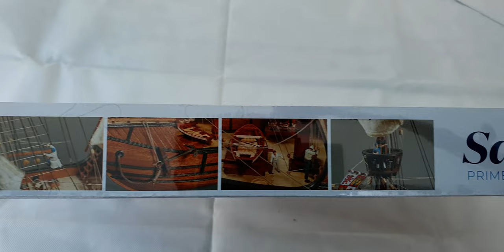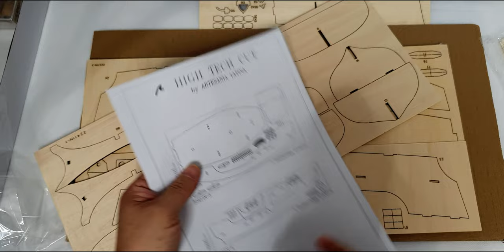Santa Maria 1492 Bateau en bois d'Artesania Latina 22411N : Unboxing et présentation du contenu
Déballage du Bateau en bois Santa Maria 1492 référence 22411N de la marque Artesania Latina.
Une présentation du contenu de la boite espagnole. Une fois la maquette de navire en bois du XVème siècle est construite, ses dimensions sont les suivantes :
Longueur : 503 mm
Hauteur    : 498 mm
Largeur     : 264 mm

La maquette historique de la Caravelle Santa Maria (Nao) est à l'échelle de 1:65
Les voiles sont prêtes à utiliser et cousues, les pièces en métal dans un petit coffret en plastique avec 3 bobines de fil, 2 ancres en métal, 4 canons et 3 seaux en plastique.
Faites attention, il y a deux version de Santa Maria de la marque Artesania Latina. La version 22412 ne comporte pas du petit bateau de sauvetage, pas de nid de perchoir sur les mâts et légèrement moins détaillé sur la coque du bateau et les pavillons.